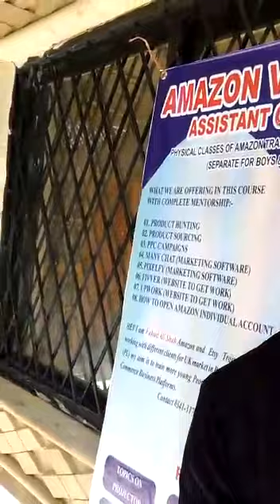Hyderabad Campus Update .Grab your seats now . E-Commerce is the future.